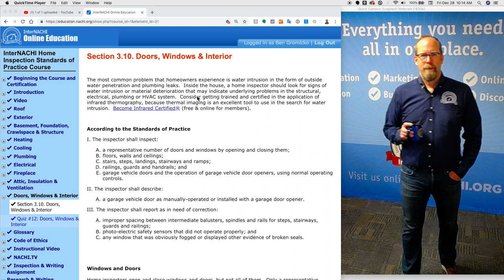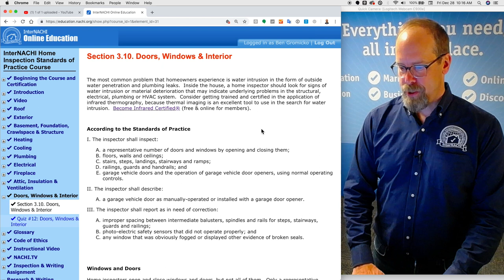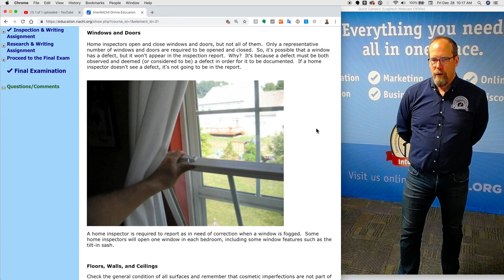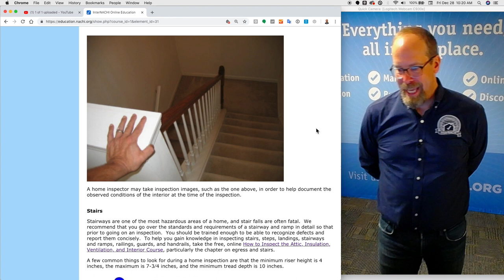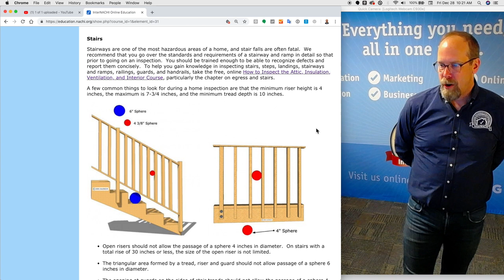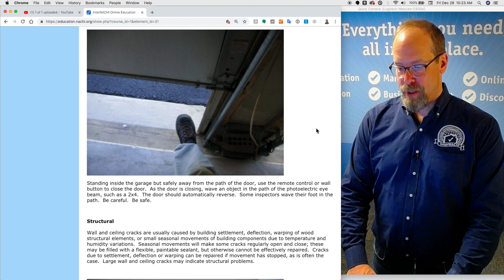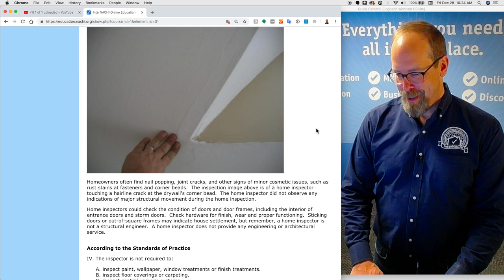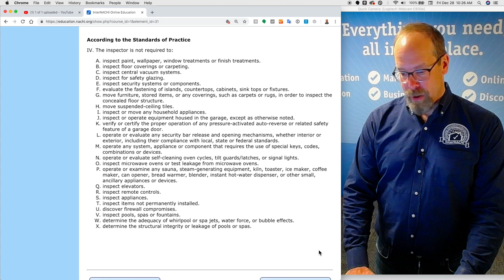Doors, Windows, & Interior of the Home Inspection Standards of Practice Course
Students play this video while progressing through the Doors, Windows, & Interior section.  to take the free, online nationally-accredited course for home inspectors.